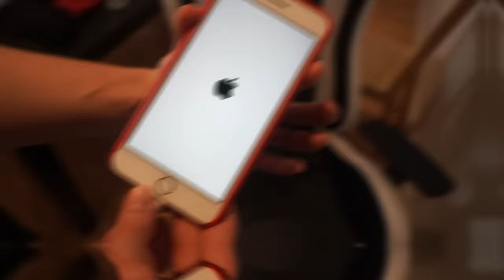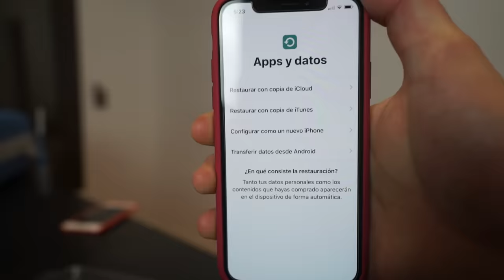ME COMPRO EL IPHONE X Y NO CREERÁS LO QUE PASÓ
La historia que pasó al comprar el iPhone X.
➜ ¡Mi Libro!

► ¡Sígueme!